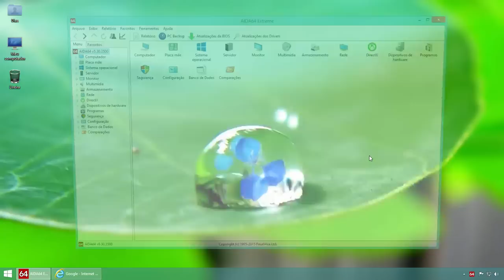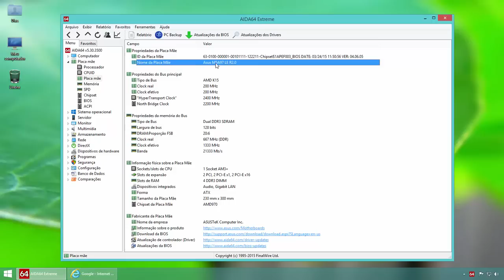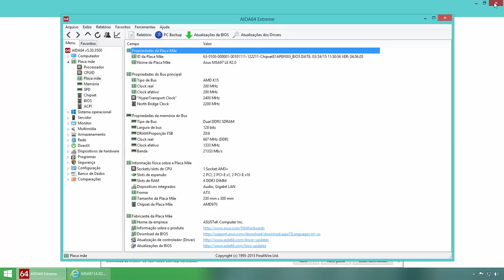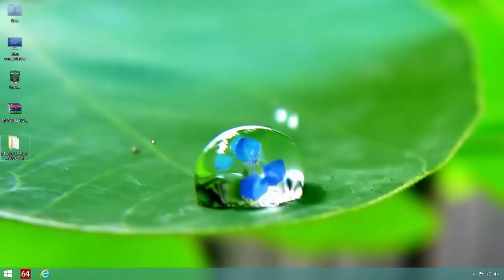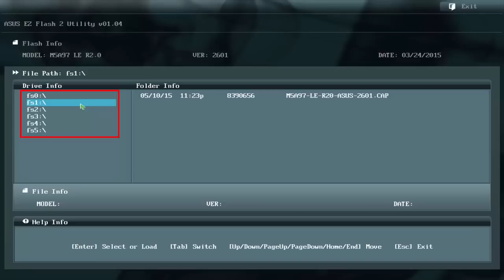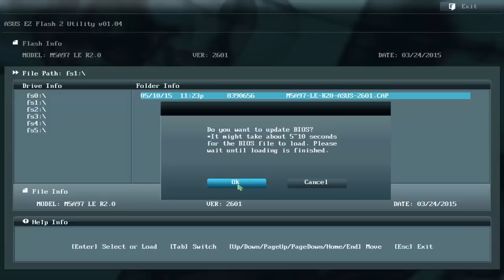Como atualizar Bios placa-mãe Asus EFI